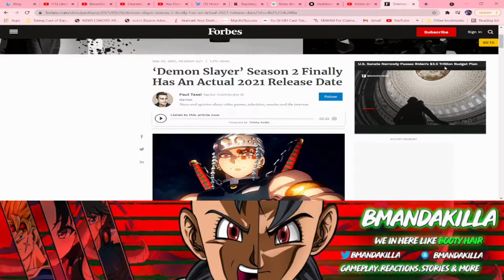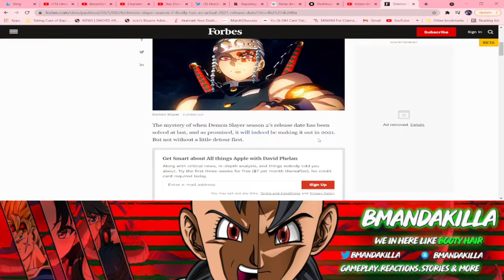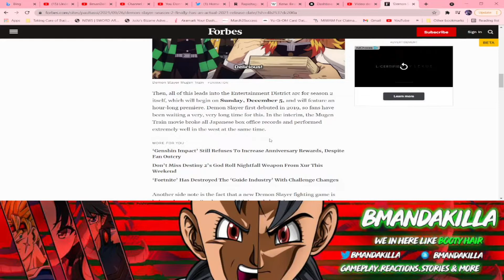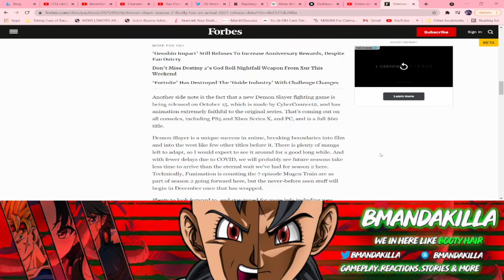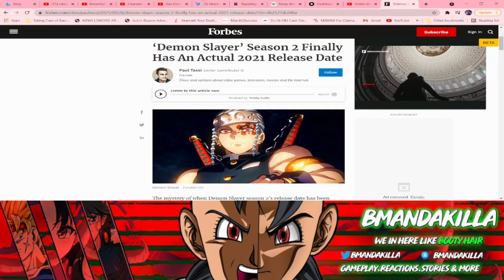KIMETSU NO YAIBA: DEMON SLAYER | SEASON 2 - RELEASE DATE ANNOUNCED!! | ANIME NEWS!!!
What's Good Killas! Back With Another Video! Appreciate It!
PSN: BmanDaKilla96
● What Is The Upload Schedule?
I Try To Upload When I Can The Goal Is Usually A Few Times A Week, But If It's A Busy Week I May Drop More Depending On What Comes Out During That Time Frame On What I Am Covering Or Playing Wise.

Usually You Can Hit Me Off Twitter Because That's Where I'm Usually Active On The Most, But If You Don't Have That I Have Other Social Medias As Well Including Discord, Facebook & Snapchat

●Any Ideas For The Channel?
Any Requests Related To This Channel Feel Free To Hit Me Up On My Social Medias & I'll Get Back To You As Soon As Possible.